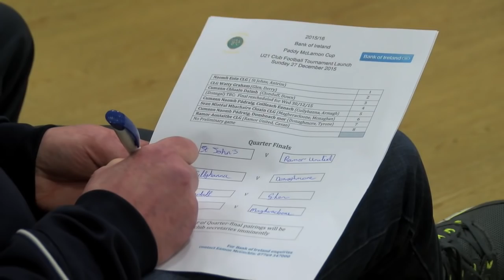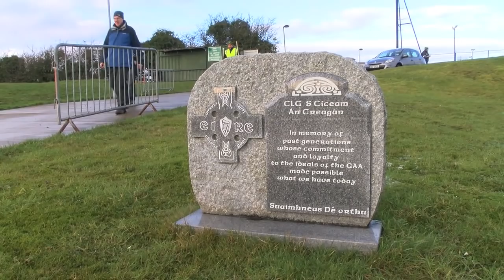2016 Ulster U-21 Launch Interviews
See Peter McKenna (Donaghmore), Gareth Mackin (Cullyhanna), Jimmie Cousins (Clonduff), Enda Gormley (Watty Grahams), David Kirk (Magheracloone) and Eamon McGuckin (Bank of Ireland) react to the Draw for the 2016 Bank of Ireland Ulster U-21 Club Tournament at Creggan Kickhams.

Video by Jerome Quinn Media.